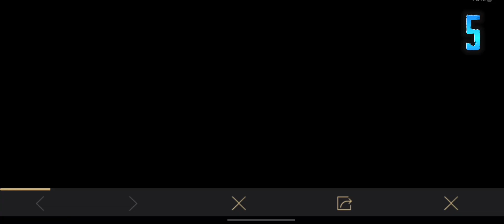😱AG OLISHNI TOP 7 USULI🤑 ||| PUBG MOBILE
sifatli kontent uchun layk va obuna bosing🫠